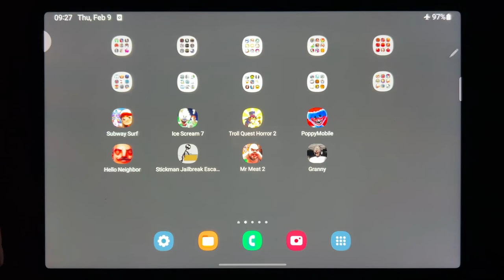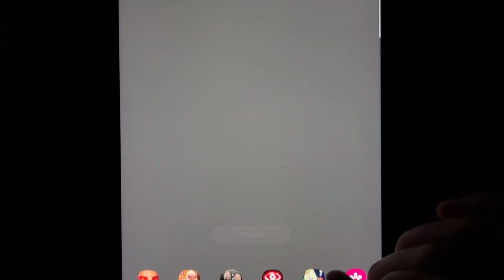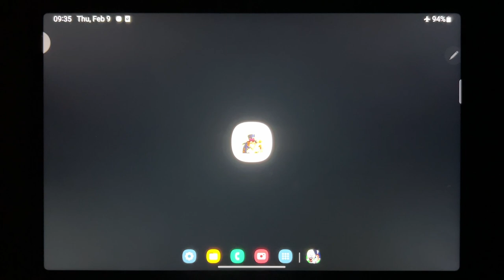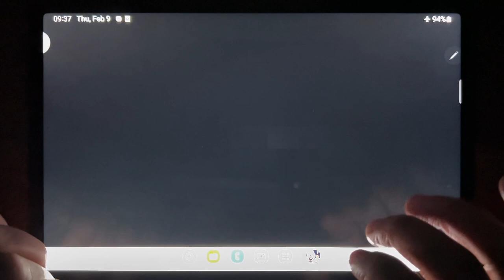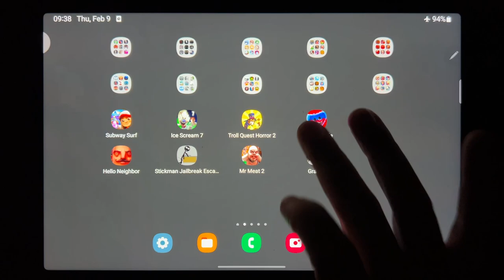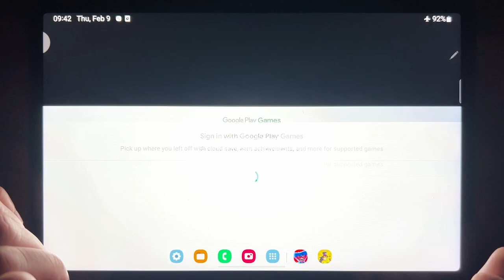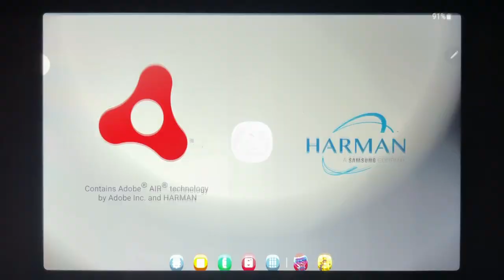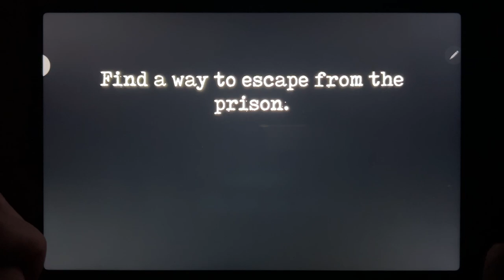Subway Surf, Ice Scream 7, Troll Quest Horror 2, Poppy Mobile, Hello Neighbor, Stickman...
Subway Surf, Ice Scream 7, Troll Quest Horror 2, Poppy Mobile, Hello Neighbor, Stickman Jailbreak Escape 2, Mr Meat 2, Granny